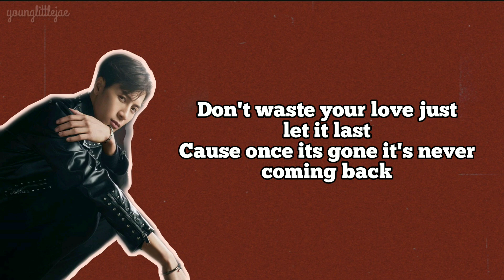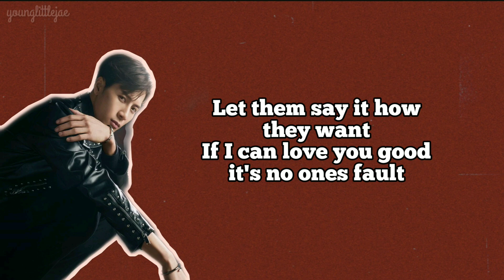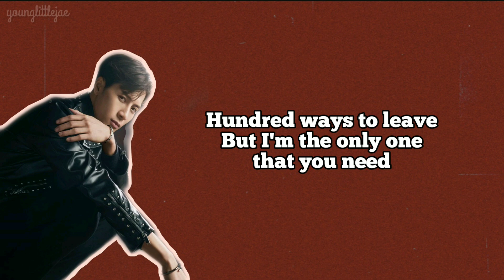Jackson Wang - 100 ways (lyrics)